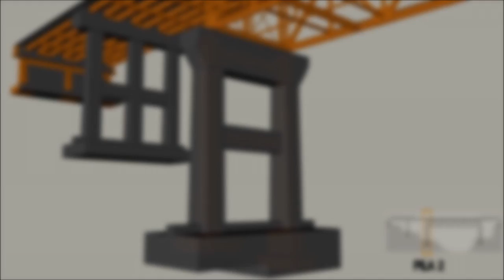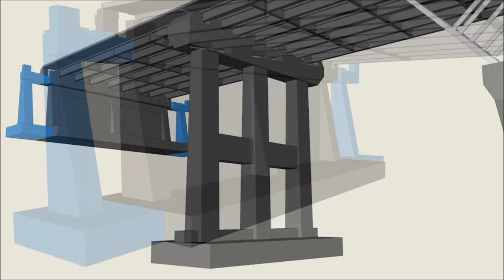Ampliación del puente sobre el Río Virilla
Reforzar la seguridad estructural y aumentar la cantidad de carriles de cuatro a seis, es el objetivo final de las obras que estamos realizando en el puente sobre el río Virilla.

Conozca el proceso detallado en el siguiente vídeo.